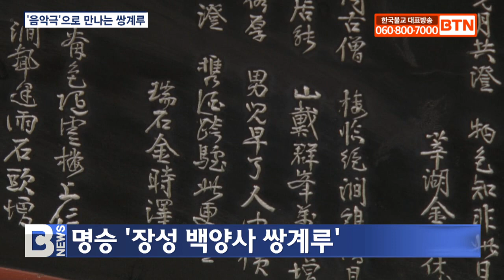[BTN뉴스] 백양사 쌍계루 역사, '음악극'으로 쉽게 재밌게 배워요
〔앵커〕

백학봉 아래 운문암과 천진암에서 내려오는 두 계곡이 만나는 지점에 세워진 쌍계루는 손에 꼽히는 명승인데요. 지난 주말 역사적으로 관련 깊은 정도전, 정몽주를 주인공으로 한 음악극이 펼쳐져 시민들에게 큰 호응을 얻었습니다. 현장에 김민수 기자입니다.
〔리포트〕

멀리 백학봉과 어우러진 풍경이 빼어나 애국가 영상 속에도 등장하는 백양사 쌍계루.

고려 후기 대학자 이색이 기문을 쓰고 정도전, 정몽주, 서거정 등 수많은 문인들이 그 아름다움을 시로 남긴 명승입니다.

지난 1일 이처럼 유서 깊은 문화유산 쌍계루 앞마당에서 역사적으로 관련 깊은 두 인물 정도전, 정몽주를 주인공으로 한 음악극이 펼쳐졌습니다.

현장음

최민 감독이 연출한 음악극 ‘바람이 머무는 곳 물길이 만나는 곳’.

이승규 작곡에 바리톤 권용만 씨가 포은 정몽주를, 바리톤 김종우 씨가 삼봉 정도전 역을 맡았습니다.

관람객들은 한 보부상의 이야기를 따라 감미로운 음악을 들으며 조선 창건 당시로 시간여행을 떠납니다.

음악극 후 이어진 인문학 콘서트 시간.

한여름 땡볕에도 방문객들은 주지 무공스님과 한학자 김병조 선생의 백양사 역사 이야기에 푹 빠져 듭니다.

무공스님 / 장성 백양사 주지
(백양사는 종정이 여덟 분이 나오셨어요. 그야말로 상상할 수 없는 그런 이야기입니다. 그래서 저 백학봉의 훌륭한 기상을 받아서 이렇게 도인이 끊이지 않는 그런 사찰이라고 합니다.)

올해 백양사가 처음 시작한 전통산사 문화재활용사업으로 시민들이 문화유산을 쉽게 이해하고 다양한 체험도 할 수 있는 프로그램으로 꾸몄습니다.

톰 애드거․그레이스 리 / 미국 LA
(우리는 LA에서 왔는데요. 백양사 역사를 재밌게 봤고 음악극도 재밌게 봤습니다.)
한서윤 / 광주 삼각동
(안녕하세요. 저는 부처님 보러온 한서윤입니다.
/오늘 어땠어요?
/오늘 산도 있고 나무도 있고 구름도 있고 해님도 있고 막 좋았어요. 그리고 사람도 많으니까 엄청 좋았습니다.)

백양사는 앞으로도 시민들이 사찰을 자주 찾을 수 있도록 다양한 문화 콘텐츠를 발굴해 나갈 계획입니다.

BTN 뉴스 김민수입니다.